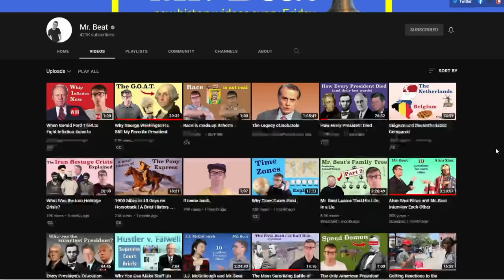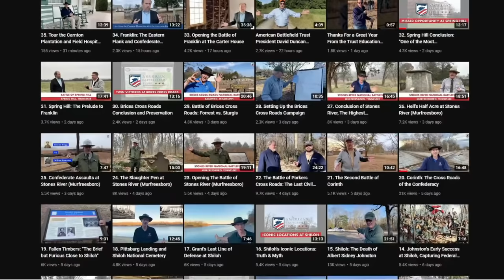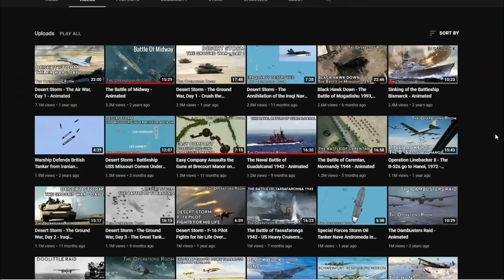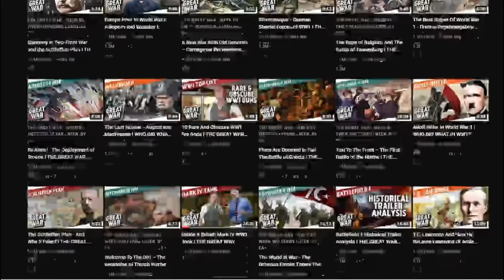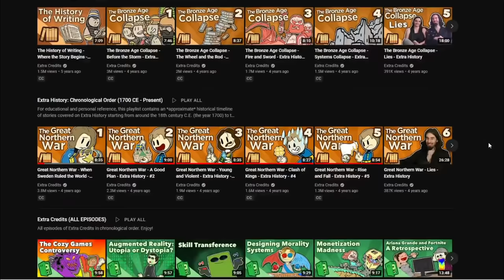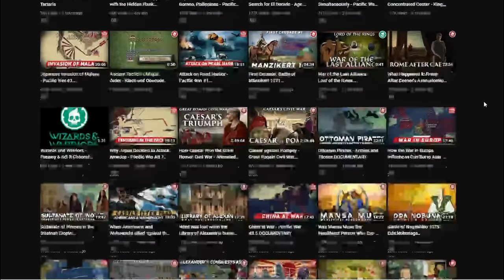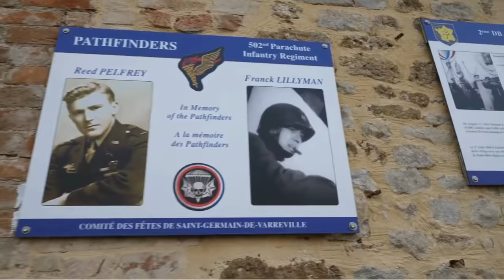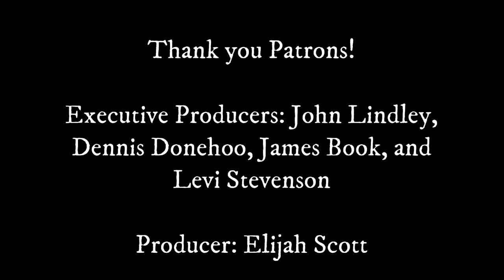TOP TEN Favorite Channels for Historic Content in 2021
SPOILER ALERT!  Watch the video before scrolling down for the links to the channels I've listed in this top 10!

Executive Producers - John Lindley, James Book, Levi Stevenson, and Dennis Donehoo

Producer: Elijah Scott

Tier 6 - Christian Graves, Elijah Norrick, Han Pol, John Molden, Levi Stevenson, Ziv, Fernando Alonzo, Charles Glawe, Tiberiu Timo, Jason Dugan,

Tier 4 - Adam Telladira, Anthony DeFedele, Charles Grist, Derek Wohl, Graham Brown, Kelly Moneymaker, Kryštof Kotásek, Odins_Martyr, Samuel Enns, Shoulder Devil, Sándor Nagy, Scott Miller, Scripted Samurai, Jake Murphy, Rodrigo Fernandez, Sebastian Diaz, John Kennedy